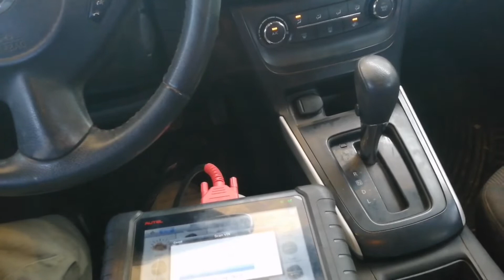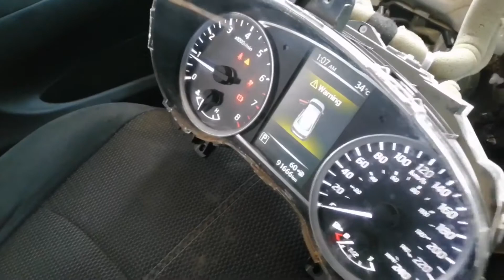Sentra 2017 remplazo de evaporador (tips para que no te pase lo siguiente )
saludos en una ocasión me pasó que arme el vehículo y no funcionaron correctamente las conpuertas del aire acondicionado y calefaccion por eso te dejo este tips y no te pase aty estamos para alludar